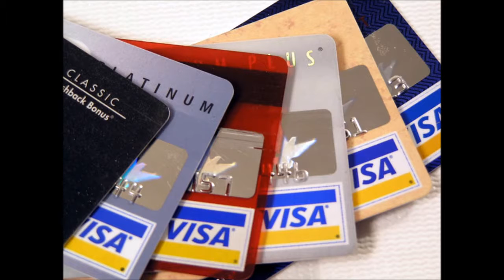"Tarjeta de Crédito" Symulcop. Tema Propio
Un tema que intenta emular el lado punk de Nirvana

Letra:
Hey!, ¿Estás mejor?
Tú siempre peor
Ya te lo dicho muchas veces

Compra si quieres comprar pero nunca pagues
usa el dinero que tienes
y nunca trates
de pagarlo en más de una cuota pues al final de las cuentas
te va a ir mal

No hay opción después de todo cuesta
sin crédito
nunca podrás del todo refinanciar